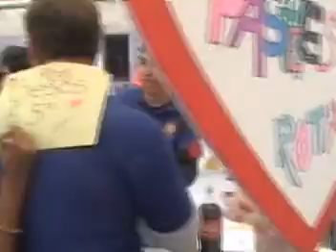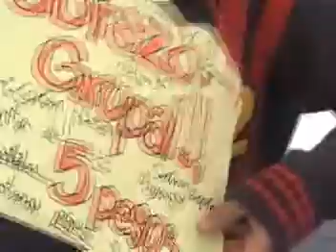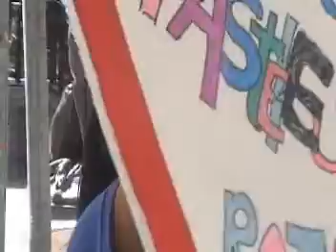Rotaracts Chihuahua 300 celebran San Valentín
El pasado 14 de febrero del 2009, en la Plaza de Armas de la ciudad de Chihuahua, los activos integrantes del Rotaract Chihuahua 300 vendieron rebandas de pastel y cafe a los paseantes, con el fin de recaudar fondos para la compra de aparatos auditivos para niños de escasos recursos. Todos los pasteles fueron doandos, por algunos integrantes de la sociedad, destacadas personalidades d ela politica enviaron su pastel para ayudar esta causa, la Senadora Teresa Ortuño, Dip. Ricardo Espinoza Leyva, Ericka Pando, Ing. Rene Chavira entre otros muchos donaron un pastel y algunos dos.. Esta fue la primera paeticipación de integrantes del proyecto Interact Chihuahua 300